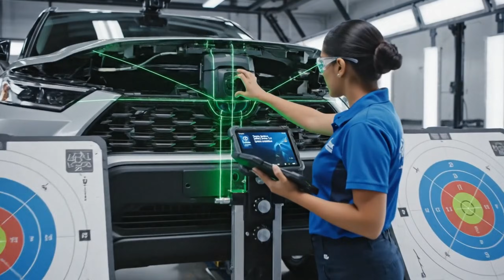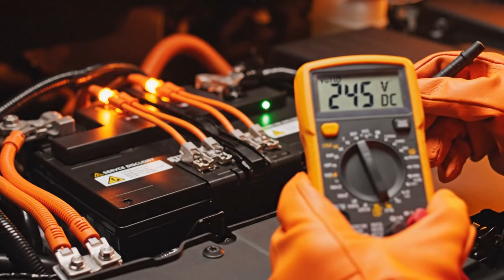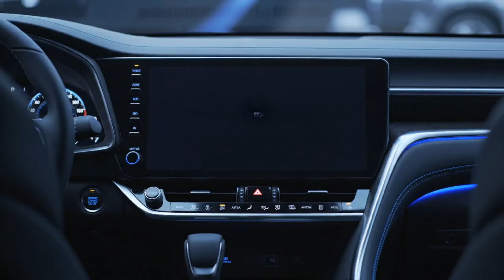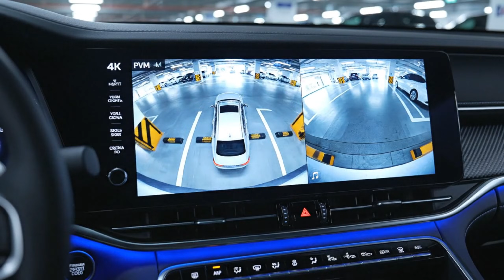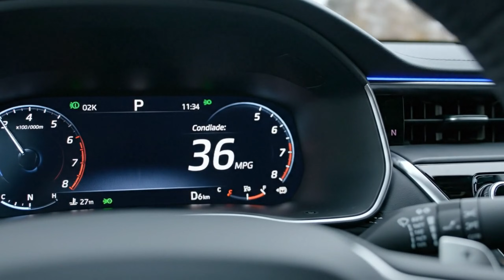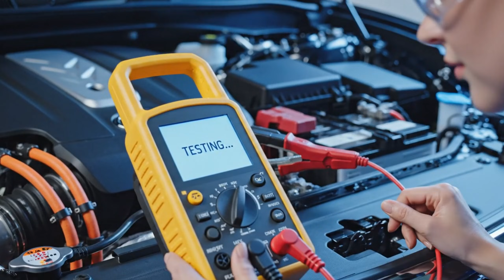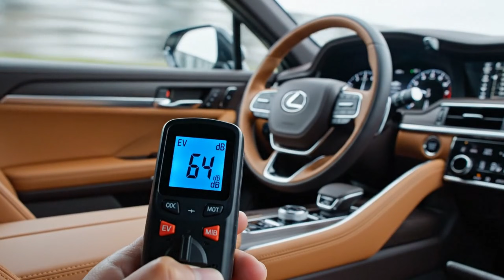How the 2025 Toyota Crown Signia Is Made Today | Inside the $46,000 Hybrid Factory Secrets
Step inside a state-of-the-art Toyota manufacturing facility where cutting-edge robotics, precision engineering, and hybrid technology come together to create the 2025 Crown Signia. This complete factory documentary takes you through every stage of production—from cold-rolled steel coils to the final showroom-ready vehicle.
Watch as massive stamping presses shape body panels, robotic welding arms create the body-in-white structure, and advanced paint systems apply flawless Precious White Pearl finish. See the revolutionary hybrid powertrain assembly combining a 2.5L engine with dual electric motors producing 340 combined horsepower. Experience the marriage point where chassis meets body, witness the intricate installation of Toyota Safety Sense 3.0 technology, and follow rigorous quality control testing that ensures every Crown Signia meets Toyota's legendary standards.
From the assembly line moving at 60 vehicles per hour to the final customer delivery moment, this documentary reveals the manufacturing excellence behind Toyota's premium hybrid SUV. Discover how 847-point inspections, advanced calibration systems, and skilled technicians work in harmony to produce one of the most fuel-efficient luxury crossovers on the market—achieving 41 MPG city and 36 MPG highway.
🚗 Vehicle Specs: 2025 Toyota Crown Signia | Hybrid AWD | 340 HP | 36 MPG Combined | $46,550 MSRP
⚙️ Production Highlights: Robotic automation, hybrid battery integration, 12.3" multimedia system, panoramic moonroof, 21" wheels, premium JBL audio
🎬 All footage shot in cinematic 4K quality showcasing modern automotive manufacturing at its finest.